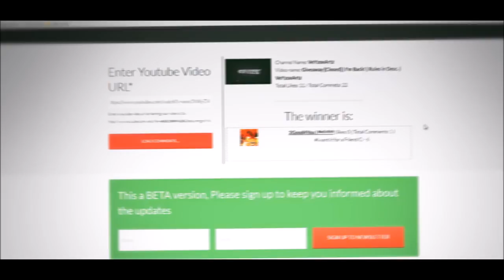Giveaway Auflösung | New Giveaway @150 Subs! | Inspired by DexGraphics | VeYzoxArtz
Ich hab das schon aufgenommen gehabt aber schule undso..
Ja aufjedenfall habe ich Probleme mit Skype das funktioniert am Pc nicht (Konnte keine Verbindung hergestellt werden) und ich habe aber Internet & Es ist nicht von der Firewall blockiert und ich habe die neuste Version also keine Ahnung was los ist und so lang kann ich schlecht kommunizieren da ich Skype sonst nur übers Handy nutzen kann.

Skype-Name: blockshooter.vx11
Client:
Dual-Partner:
Lightroom:
Mats:
Renderzeit:
Programme: Cinema 4D R12 und After Effects CC 2015

~VeYzoxArtz